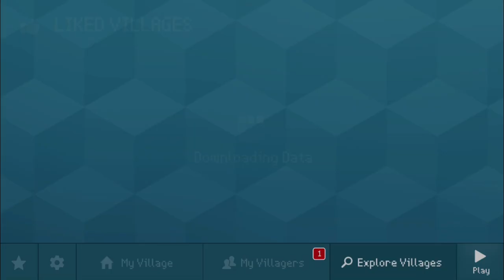Block Craft 3D: Building Simulator Games For Free Gameplay#2397 (iOS & Android)| Dream Castle 🏰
Learn How To Make A Beautiful Dream Castle 🏰!

Features:
• Free game: play for free!